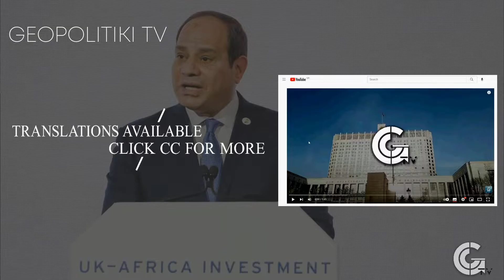LIBYA: Egypt’s commitment to finding a political solution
🗞️ Libya Egypt - During his meeting with the Chairman of the Presidential Council of the State of Libya, Mohamed Al Menfi, Egyptian President Al Sisi reiterated Egypt’s commitment to finding a political solution..Read more
Want more videos like this?
Support GEOPOLITIKI TV to grow more

Geopolitiki.com is an independent online news platform that provides up-to-date coverage of the latest breaking news, unbiased commentary about pressing world issues, in-depth analysis of current geopolitical developments, as well as reports about a variety of other relevant topics of interest including business, finance, and military.

-CAPTIONS
00:00 INTRO
00:08 GEOPOLITIKI NEWS
1:35 OUTRO

PHOTO SOURCES:
1) By The White House (Official White House Photo by Andrea Hanks) Public Domain,
3) Picture: DFID/Graham Carlow  CC2